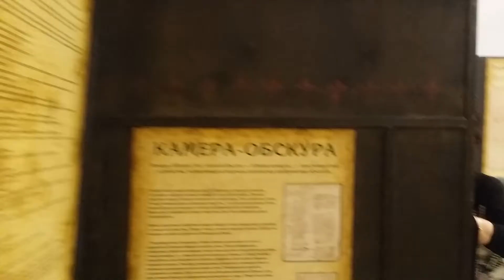Галерея Беляево, интерактивная выставка Леонардо да Винчи, видео-5